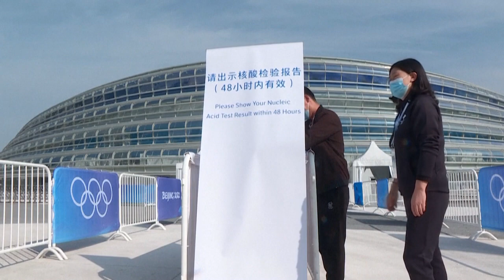"In den nächsten 48 Stunden": Omikron bald dominierende Variante in London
Die Omikron-Variante breitet sich in Großbritannien rasant aus und auch wenn die Symptome anscheinend eher mild sind - eine Person im Land ist bereits daran gestorben.